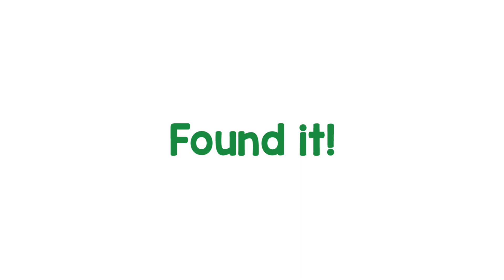You Don't Click = You Loose